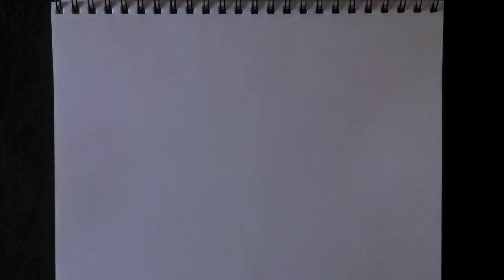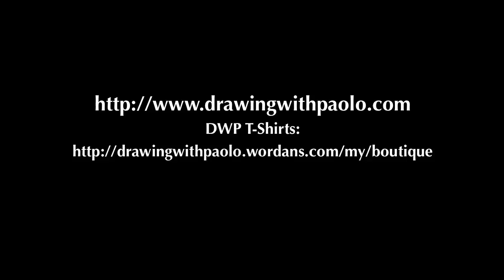Dessiner Ghost Rider avec Paolo Morrone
Enseigner aux enfants de tous âges comment dessiner Ghost Rider.